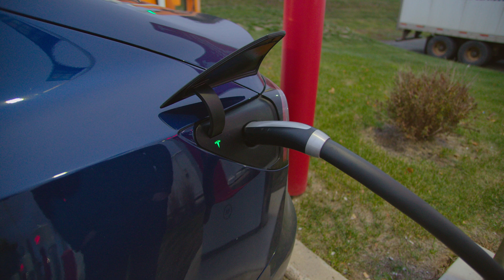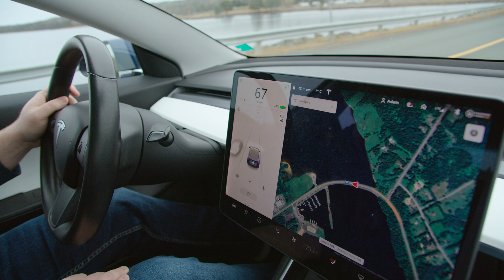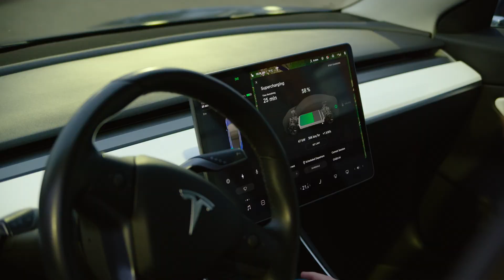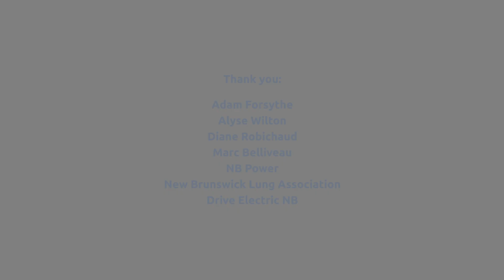Electric Vehicles in New Brunswick - Connecting NB - Episode 4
We learn about the current electric vehicle charging network in New Brunswick, why people are choosing electric vehicles more often and the future of this technology.
You can also watch all the episodes in Canada on your TV by visiting on Bell Fibe TV1